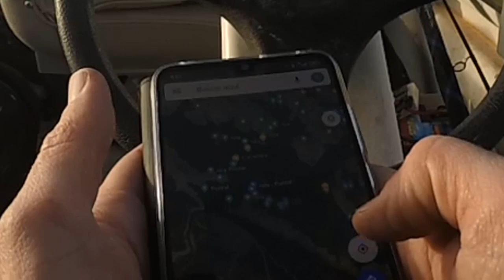Cuando buscas y encuentras el pez del "primer lance" 🚤🎣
En ocasiones podemos tener muy claro dónde buscar ese primer pez nada más comenzar la jornada de pesca.

Lo que sucede en las imágenes muestra como aún con recursos limitados como puede ser una antigua sonda y ubicaciones por GPS tomadas en el teléfono móvil, podemos localizar y capturar un ejemplar al primer lance.